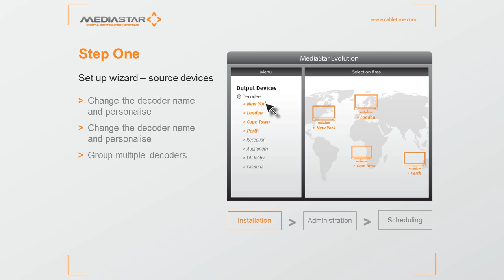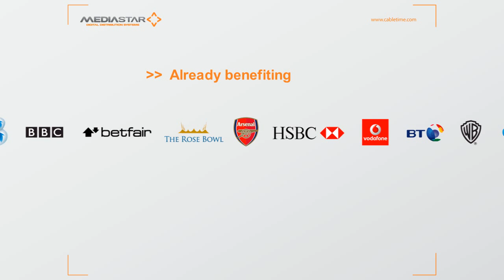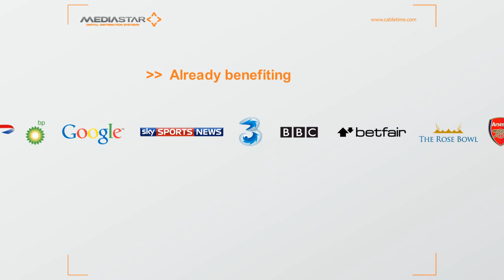MediaStar Evolution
MediaStar Evolution, Digital Media Distribution from Cabletime Ltd.